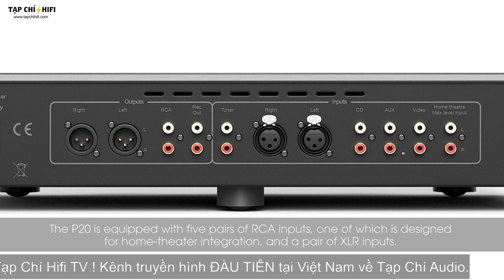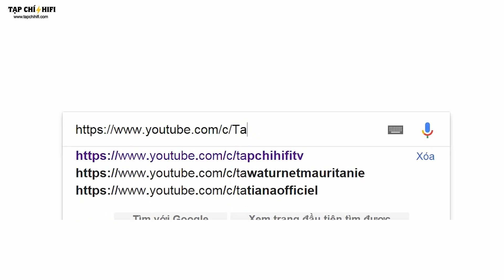Khám phá Preamp Hegel P20 | TapChiHiFi TV 198